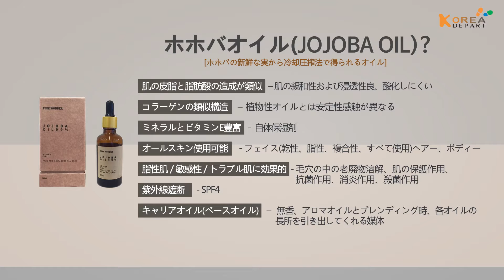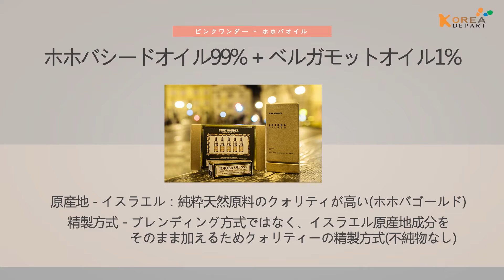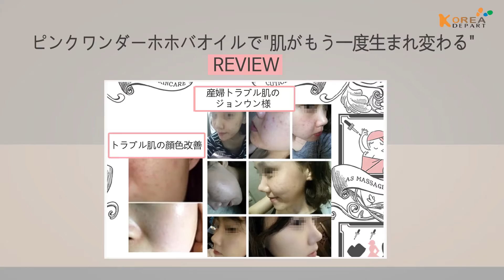[Koreadepart] ピンクワンダーの - ホホバオイル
肌のきれいな女性を見ると生まれつき恵まれていると言いますよね
でも実は、肌は管理によって異なりますし、
また最近では環境によっても影響を受ける事が分かり、
生まれつき綺麗だった肌もトラブル性肌に変化する恐れがあります
今日はピンクワンダーのホホバオイルで皆さんの肌が
もう一度生まれ変われるようサポート致します